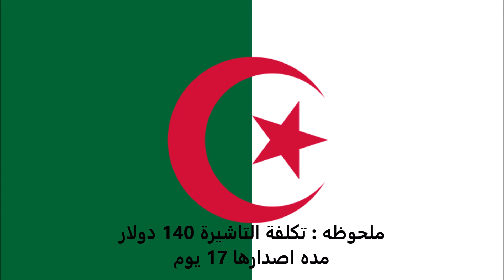الاوراق المطلوبة للتقديم على تأشيرة أمريكا للجزائريين - American visa for Algerians